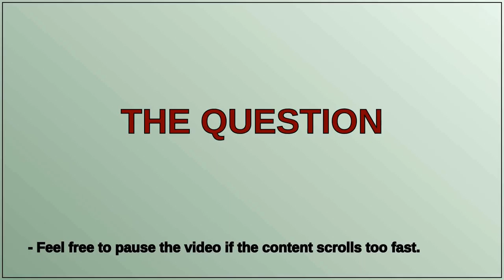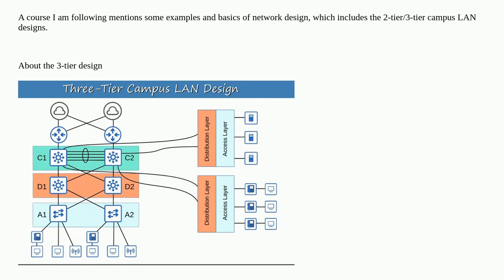Is a port channel necessary between redundant core switches?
A special thanks goes out to the community

  design etherchannel